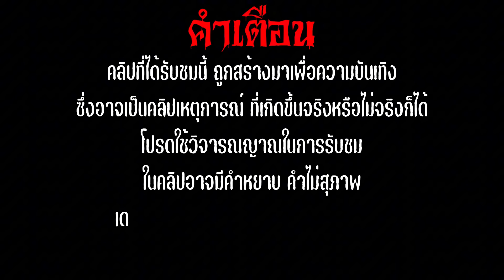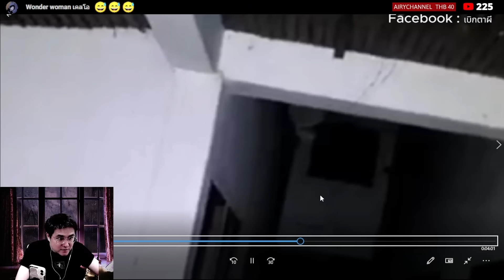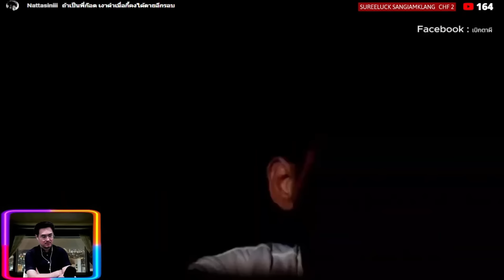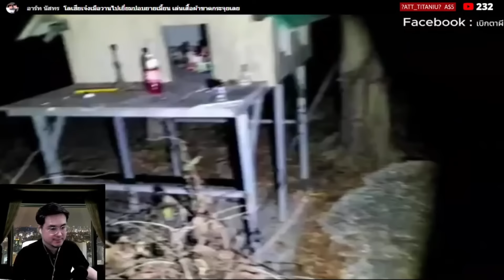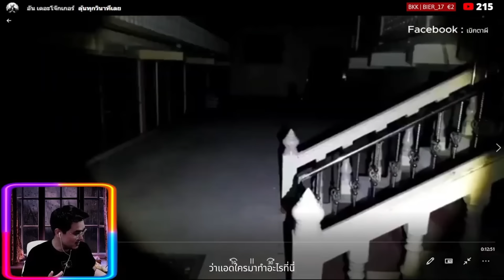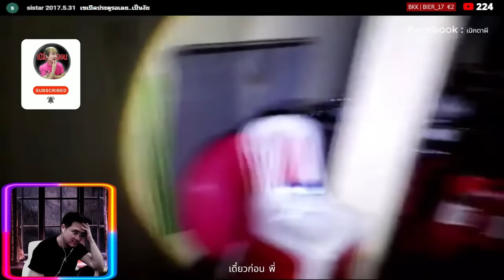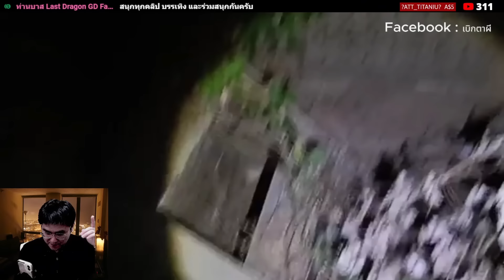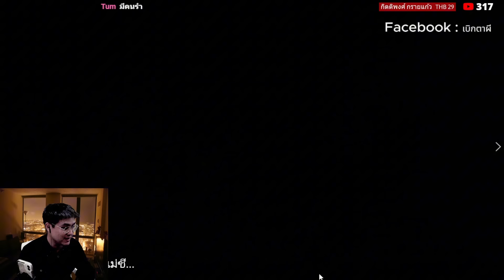"The Best of เบิกตาผี EP.9 " 6 คลิป 6 สถานที่ 6 ความสยอง ล่าท้าผี | reaction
เบิกตาผี
Skip
00:00 หัวคลิป
01:03 ที่นี่เฮี้ยนจริง
11:53 สำนักสงฆ์ร้าง
22:40 ผีตาสุกเฮี้ยน
30:25 ศพเฮี้ยนในโลงเย็น
43:51 ทรงไทยผีแม่ชี
52:31 น้องทองพาหลอน
ติดต่อลงโฆษณา : 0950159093